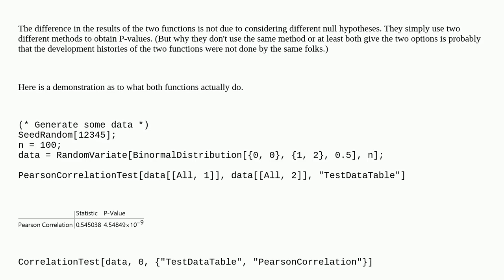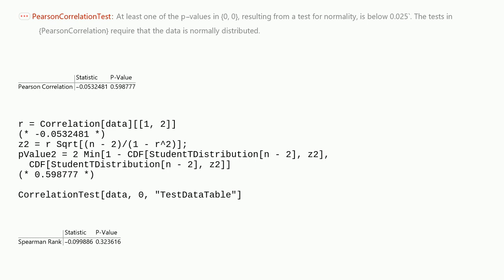Mathematica: CorrelationTest vs PearsonCorrelationTest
CorrelationTest vs PearsonCorrelationTest

A special thanks goes out to the awesome community

  probability-or-statistics correlation